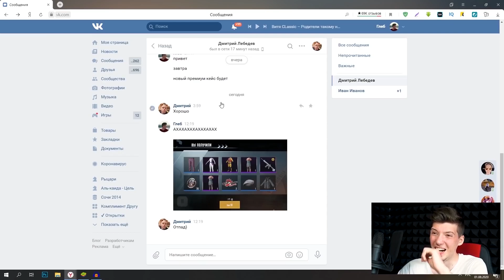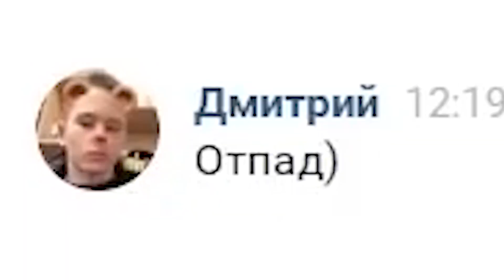ТОП 6 Дикая РЕАКЦИЯ на выпадение М416 Ледник в PUBG MOBILE Выбил ледник в ПУБГ МОБАЙЛ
В данном ролике я собрал 6 прикольных реакций на выпадение М416 ЛЕДНИК в Пубг Мобайл, как по мне реакции были очень интересные, по этому смотри обязательно ролик до конца!